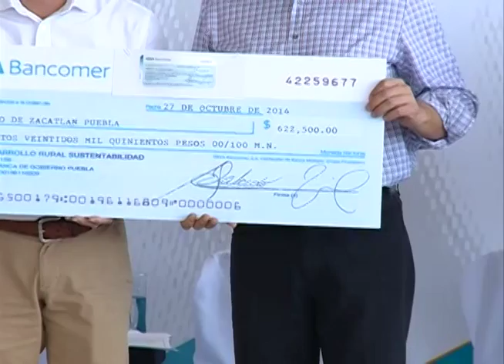Inaugura RMV Centro de Educación a Distancia en Zacatlán y anuncia inversión de 30 mdp para CESSA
En apoyo al campo, entregó 32 mototractores y más de 413 mil plantas de aguacate, blueberry, fresa y manzana, para reconvertir 51.54 hectáreas de cultivo